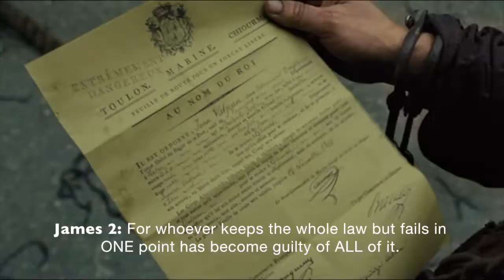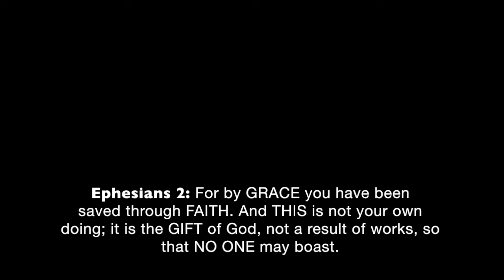The Gospel Message of Les Miserables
The holy Law and compassionate Gospel converge in Jean Valjean's life.